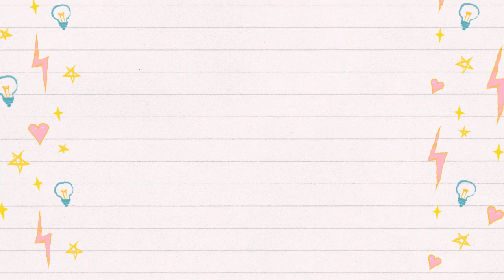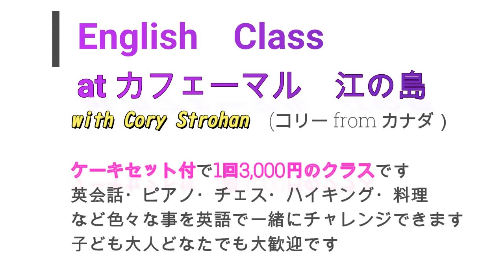【ジェーニャの一期一会】カフェーマル 江の島で最高の喫茶店♪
2019年6月5日
一期一会、日本には素晴らしい四字熟語がありますね♪
【Jenyaの一期一会】では
私が日本で出会って縁のあった方々を応援する番組です
主に個人で活躍されている方をメインに紹介していきます

今回、私が紹介するのは
日本で見つけた素敵な
喫茶店「カフェーマル」を紹介します

気さくな店主さんで
今回の取材も快く快諾して頂けました。
このお店を訪れたとき、
私はロシアを思い出しました。

たまたま見つけたお店でしたが
ご縁がありまして
こうやって紹介することが出来ました。

鎌倉や江の島に寄る時は
必ずこの喫茶店にいきます♪

【カフェーマル】
営業時間

12:00～19:00

日曜営業

Instagram　enoshimacafemaru

【英会話レッスン　at カフェーマル】

ケーキセット付　1回　3,000円

日曜　8:00～　10:00～　11:00～　17:00～
月曜　8:30～　10:30～　11:30～
金曜　9:30～　11:30～

講師　Cory　Strohan

レッスン予約・Eメール

Instagram　correncethis

Jenyaのロシア語

◆夫婦で作ったロシア語のラインスタンプ
くまのマトリョーシカLineスタンプはこちら↓